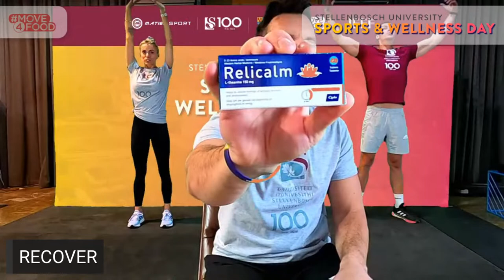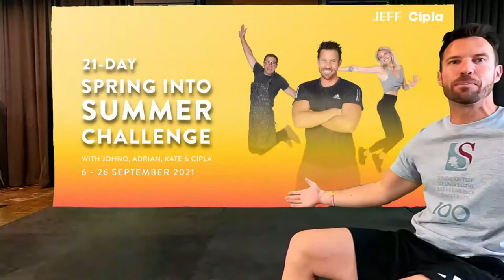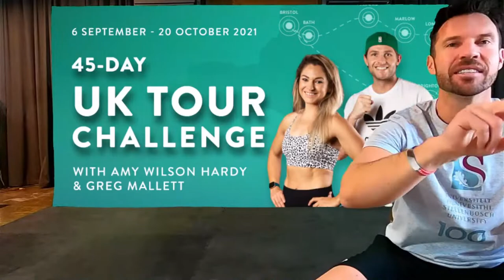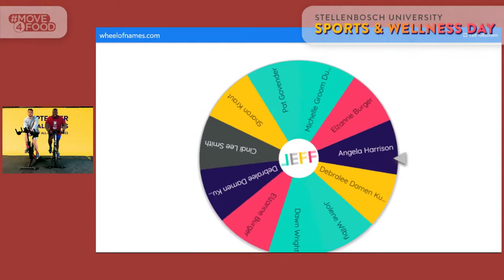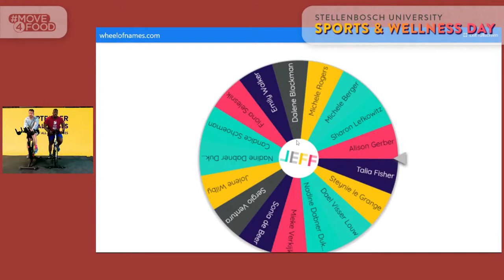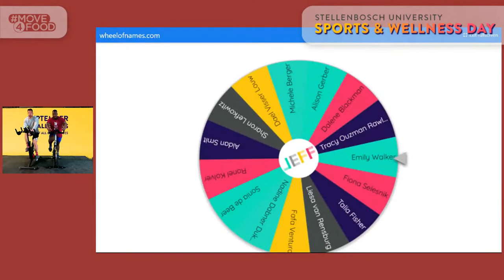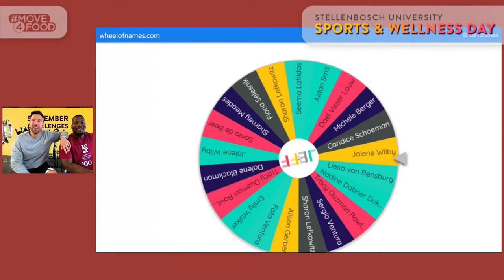Stellenbosch Wellness Day Workout